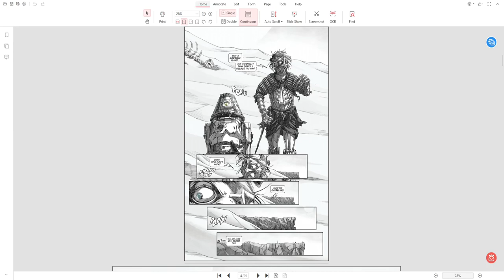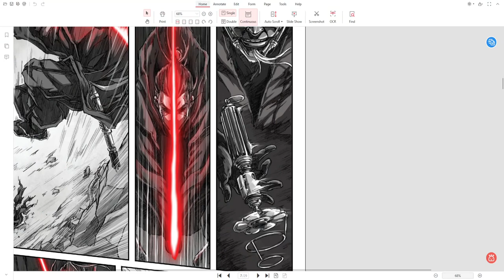Escape Reality Star Wars Talk Season 3 Episode 13 Visions - Takashi Okazaki #1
Seth and Caleb have a pre-recorded episode this week so they can talk the new Visions One-Shot comic and explore their ideas of D&D character development.

Sundays @ 5-7pm CT

Super Worlds
The Coat Wars
Time Ninja